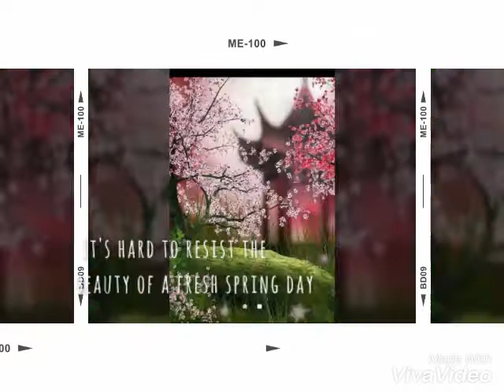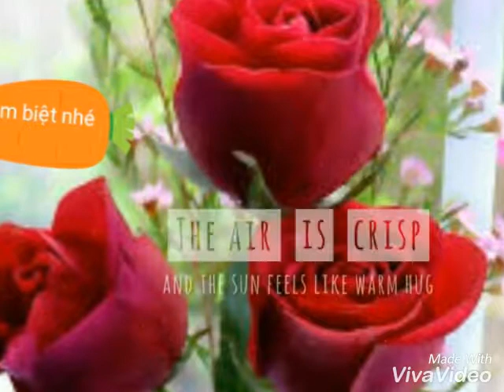langquetv |Tiễn bạn lên đường_ Du học nhật bản nhé 😊😊😊😊😊